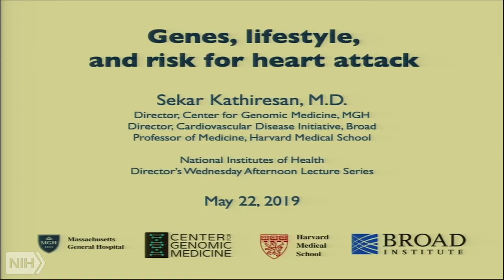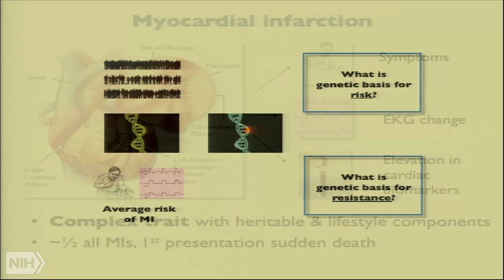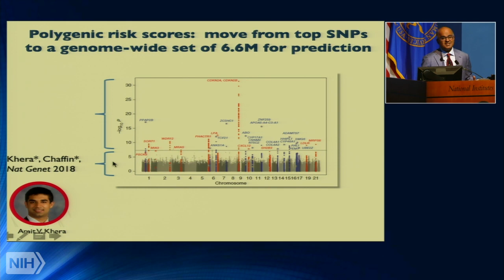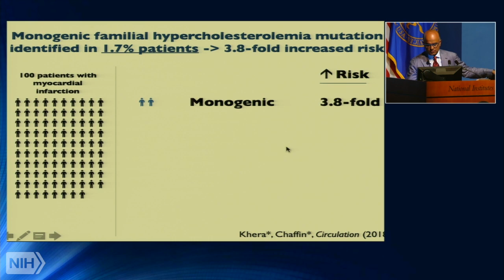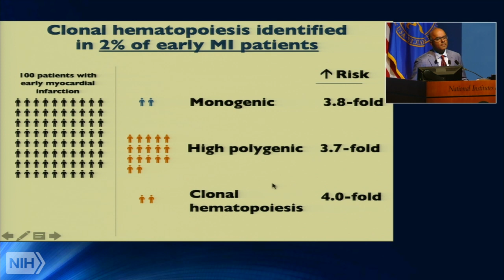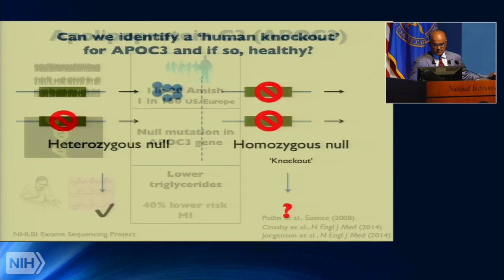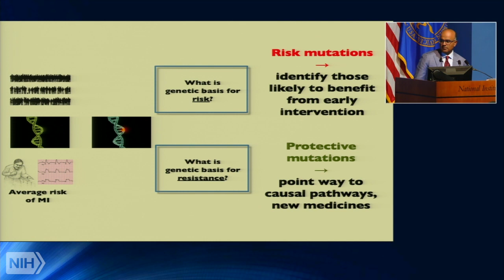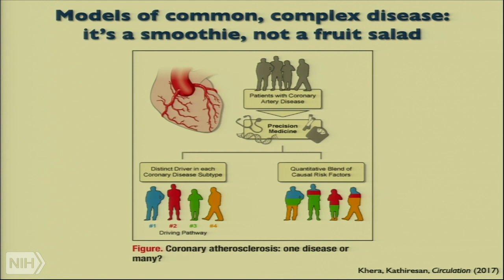Genes, lifestyle, and risk for heart attack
Runtime: 01:02:34

 Coronary artery disease is the leading global cause of mortality. Long recognized to be heritable, recent advances have started to unravel the genetic architecture of the disease. Common variant association studies have linked approximately 95 genetic loci to coronary risk. Large-scale gene-sequencing efforts and functional studies have facilitated a better understanding of causal risk factors, elucidated underlying biology, and informed the development of new therapeutics. Moving forward, genetic testing could enable precision-medicine approaches by identifying subgroups of patients who are at increased risk of coronary artery disease or have a specific driving pathophysiology that would make a therapeutic or preventive approach most useful.

 Dr. Kathiresan leverages human genetics to understand the root causes of heart attack and to improve preventive cardiac care. Among his scientific contributions, Dr. Kathiresan has helped highlight new biological mechanisms underlying heart attack, discovered mutations that protect against heart attack risk, and developed a genetic test for personalized heart attack prevention.

Author: Sekar Kathiresan, M.D., Director, Center for Genomic Medicine, Massachusetts General Hospital; Director, Cardiovascular Disease Initiative, Broad Institute; Professor of Medicine, Harvard Medical School